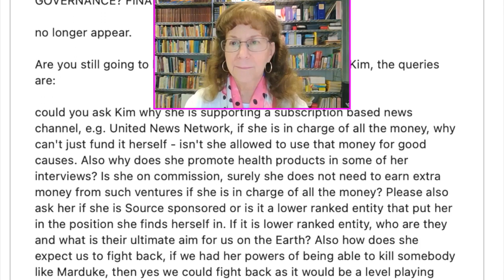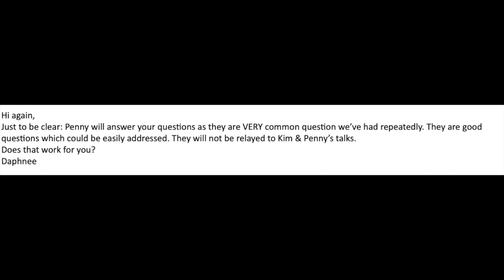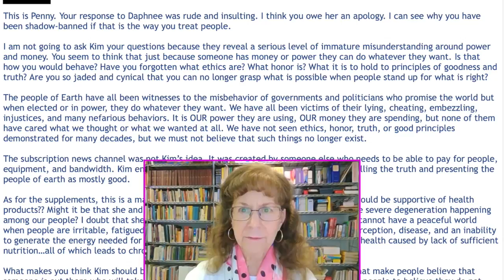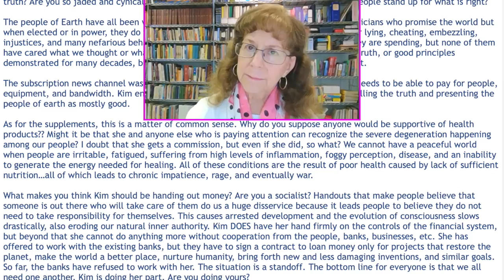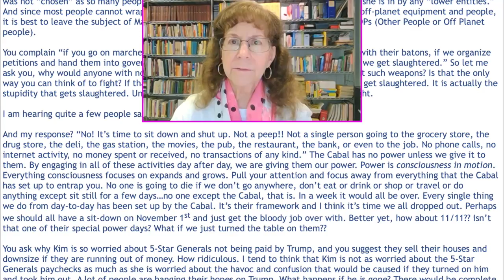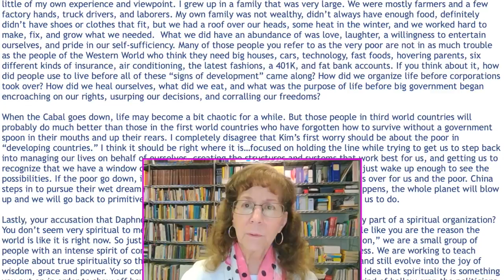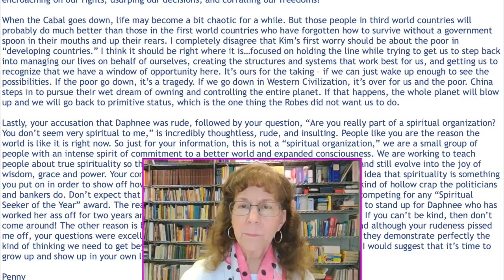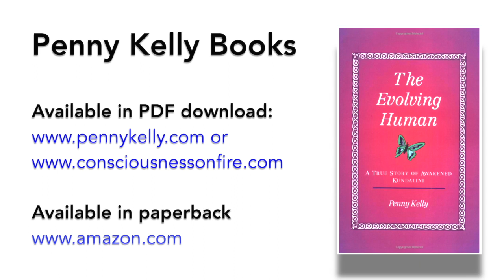[14 October 2021] Viewer Q&A: Questions for Kim Goguen? Penny's response.